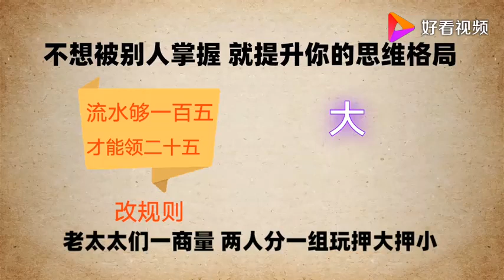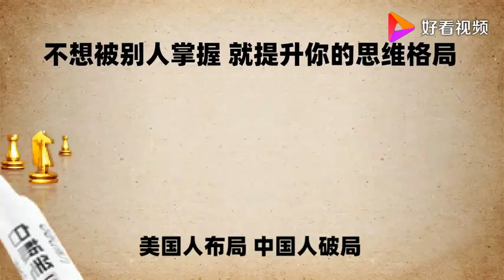让我笑了一天的中国大妈，把智慧体现的淋漓尽致，思维高度爆棚